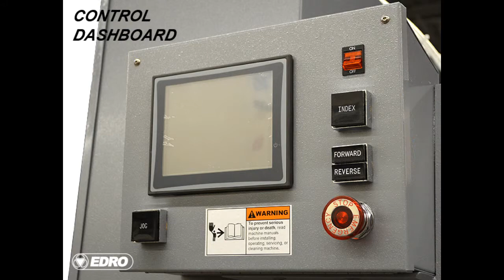Product Video - DW400 Three Pocket End Loader Washer-Extractor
- The EDRO DynaWash® three pocket end loader washer-extractor range is available in 100 (45 kg), 150 (68 kg), 200 (91 kg), 300 (136 kg) and 400 (182 kg) pound models in both a rigid mount and soft mount configuration. Rigid mount models are fixed securely to the structure's foundation. Soft mount models can be installed in laundries where the structure is able to support the static weight of a fully loaded machine. EDRO Corporation recently produced the 5,000th DynaWash® series washer-extractor. The robust design and solid construction have made this machine series a hallmark in the industry.

For more information on EDRO Corporation's DW400 Three Pocket End Loader Washer-Extractor, please

EDRO Corporation is more than a machinery manufacturing company. While we design and produce some of the world's most advanced high-capacity washing and drying machines, it is the quality and technology we build into them that sets EDRO apart. Our in-house production capabilities include extensive metal working and mechanical and electronic assembly. Our commitment to continual product improvements through field research has resulted in washing and drying technologies that improve laundry operation efficiencies. Some of these innovations include our new state-of-the-art DynaTrol Human Machine Interface controller, and revolutionary DynOzone - DynaWash® Ozone System. Our machines are sold through and serviced by independent laundry equipment dealers located throughout North America and the world.